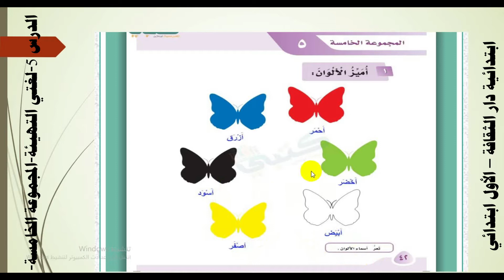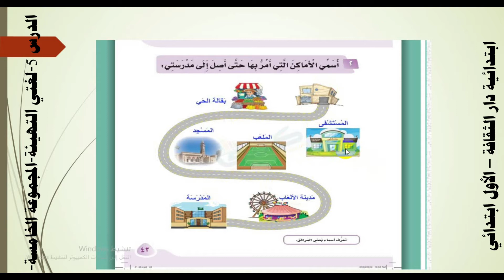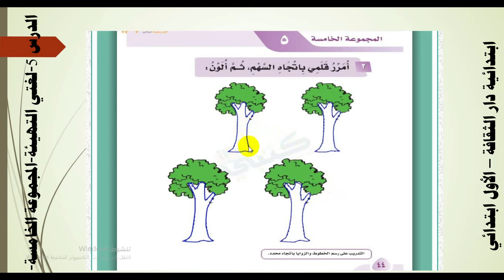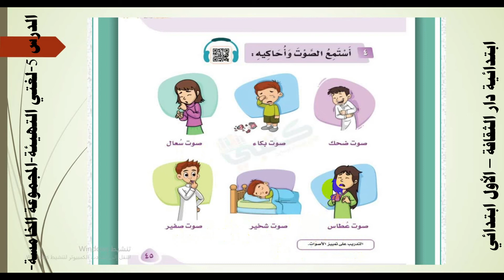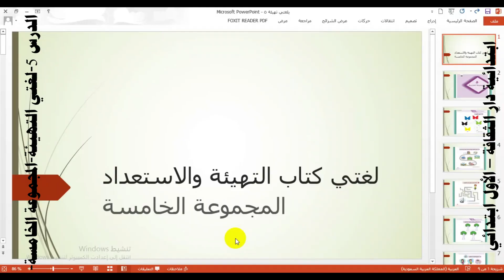الدرس 5 لغتي التهيئة المجموعة الخامسة الصف الأول الابتدائي